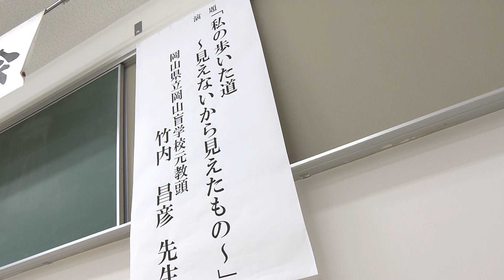【番外編】「逃げてもいいから死なずに待て」竹内昌彦さん 命の言葉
岡山県立岡山盲学校の元教頭・竹内昌彦さん。

自らの経験をもとに30年間で3000回近く講演を行い、
多くの人を励ましてきた「命の言葉」です。

　「つらい時は続かない
　　夜が来たら朝が来る
　　ピンチの後にチャンスは来るんですよ
　　だから　つらい時を粘れ　しのげ
　　どうしてもつらかったら　逃げ出せ
　　死なずに生きとけば　必ずいいことが来るぞ」